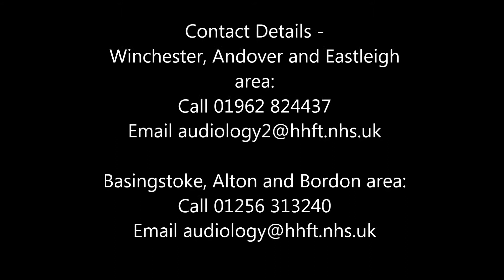How to change the battery